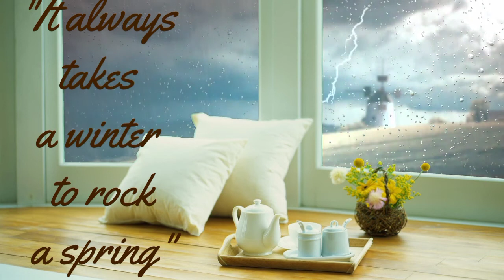Two Season (Vlog beat sounds - no copy right music)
it always takes a winter to rock a spring.